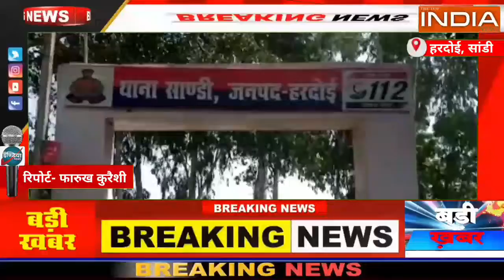hardoi उधारी के पैसे मांगने पर, गुस्साए आरोपियों ने रामऔतार की लाठी डंडों से की थी दर्दनाक मौत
उधारी के पैसे मांगने पर, गुस्साए  आरोपियों ने रामऔतार की लाठी डंडों से की थी दर्दनाक मौत

एसपी ने मामले का किया खुलासा. दो अभियुक्ततो को गिरफ्तार कर भेजा जेल

हरदोई। सांडी थाना क्षेत्र के  बाग में 4 दिन पूर्व हुई हत्या का पुलिस ने किया खुलासा। आरोपियों ने पैसे मांगने पर राम औतार की हत्या की थी। मृतक राम औतार ने अपनी बुआ के लड़के बड़ कोनू से मांगकर .आरोपियों को 5 हजार रुपये दिए थे। जिसमें आरोपियों ने 5 हजार की बजाय 5500 रुपये देने की बात की थी। आरोपी मनोज व, राजीव ने 3000 रुपये वापस कर दिए थे। जिसमें मृतक के 2150 रुपये बाकी थे। मृतक राम औतार ने जब अपने उधार के पैसे मांगे। तो खुन्नस में आकर आरोपियों ने मौत के घाट उतार दिया। हत्या की वारदात वाले दिन आरोपी ,रानी बाग गए तो, मृतक रामऔतार ने ।अपने उधारी के पैसे मांगे। इसी बात से नाराज आरोपि राजीव, व मनोज ने कहा कि। ये बार-बार पैसा मांगता है। इसे मार दो, फिर राजीव व मनोज ने डंडे व ईंट से सिर कूचकर राम औतार की हत्या कर दी। और हत्या में प्रयुक्त आलाकत्ल डंडा व ईंट झाड़ियों में फेंक कर फरार हो गये। मुखबिर की सूचना पर पुलिस ने। सांडी तालाब के पास से ,दोनों नामजद आरोपियों को गिरफ्तार किया है। और आरोपियों की निशानदेही पर। सांडी पुलिस ने हत्या में प्रयुक्त डंडा ,व ईंट बरामद कर ली है। ए एसपी पूर्वी अनिल कुमार यादव, व सीओ बिलग्राम के, कुशल निर्देशन में ।पुलिस ने घटना का खुलासा किया है।
एसपी राजेश द्विवेदी ने घटना का खुलासा करते हुए आरोपियों को जेल भेज दिया है।